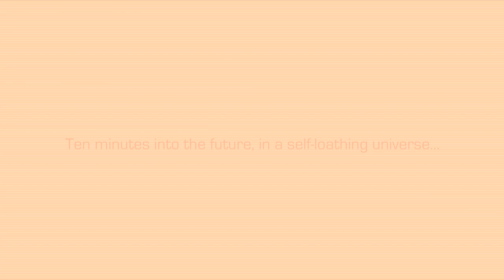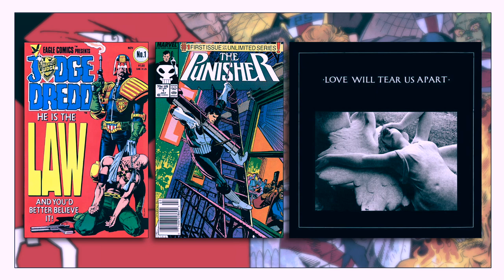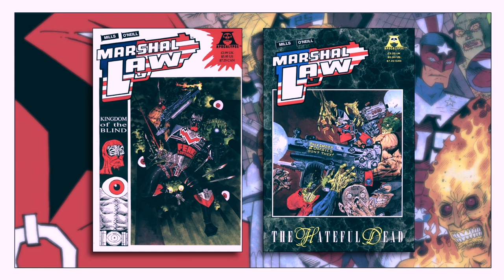Marshal Law: Fear & Loathing And Superheroes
A look at the satirical Marshal Law miniseries, Fear And Loathing. Written by Pat Mills and illustrated by Kevin O’Neill. Published by Epic Comics in 1987.